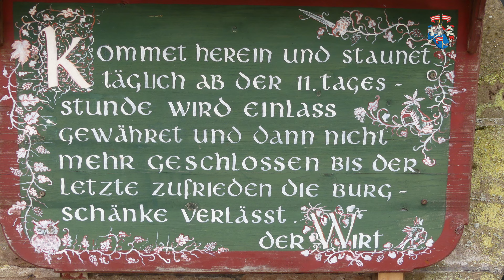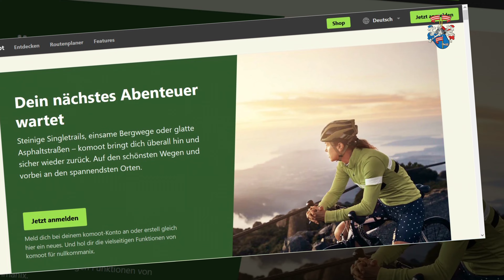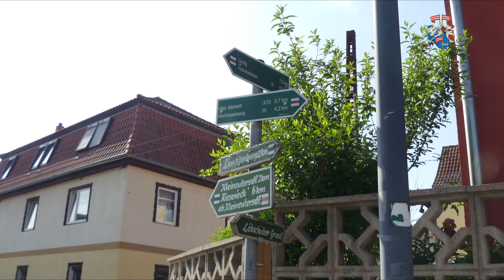Die Leuchtenburg - Königin des Saaletals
Die Leuchtenburg  - Königin des Saaletals thront hoch auf ihrem Gipfel. Ich möchte euch eine interessante Rundwanderung dort hoch vorstellen. Neben vielen höchst interessanten geschichtlichen Dingen, beispielsweise auch des Kahlaer Porzellans, findet ihr auch die Spuren der "Wandervögel". Unter dem Motto: „Glut ist Geist!“, wird deren Geschichte auf der Leuchtenburg vorgestellt. Die Geschichte einer Jugendbewegung auf der Suche nach dem anderen Leben. Schon damals waren Teile unserer Vorfahren auf der Suche

0:00 Filmstart
0:23 Startpunkt
1:08 Besucher
1:46 Muschelkalk
2:09 Berg hoch
2:36 Wiese und Ausblick
3:22 Leuchtenburg
4:24 Panoramaweg
5:06 Abstieg
5:38 Straße?
6:04 Hangweg
6:22 Aussicht
6:35 Rindviecher
6:52 Kahla
7:15 Altstadt